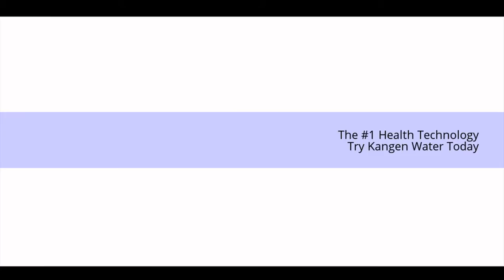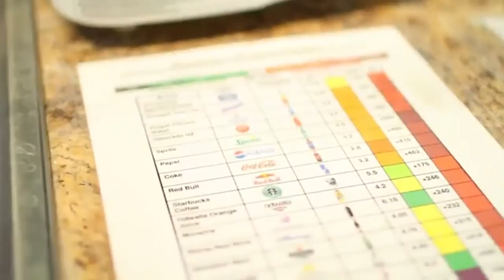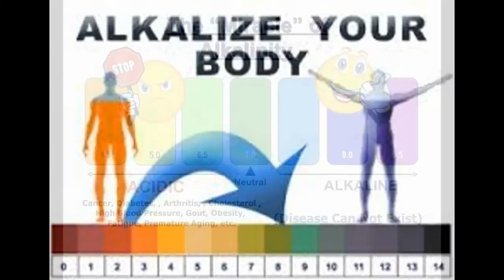How To Get Rid Of Lactic Acid | Reduce Lactic Acid Symptoms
- Do you want to learn how to get rid of lactic acid as an athlete, and start recovering quicker with more energy? Learn how to reduce lactic acid symptoms and increase your performance. Getting rid of lactic acid may be easier than you have imagined. Many professional athletes know the importance of eliminating lactic acid so they can recover quicker and perform at an optimal level.

Start flushing out that lactic acid today!

Many people suffer from lactic acidosis symptoms and are rigorously searching for a lactic acid treatment. More and more athletes are searching for solutions on how to get rid of lactic acid.

In this video you will learn what a professional football player from the Seattle Seahawks is using to eliminate lactic acid after his workouts, practices, and NFL games.

Learn how to make lactic acid a symptom of the past.

Begin your journey to faster recovery today.

See what the pro's are using to reduce lactic acid, recover quicker, and have more energy.

Uncertain of what lactic is? Here is the definition

Duncan Fraser

0:00 - 0:13 - Introduction
0:14 - 2:11 - Shan Stratton and Michael Robinson Discuss how to get rid of lactic acid
2:11 - 2:21 - 4 benefits of this incredible technology
2:21 - 2:39 - Conclusion

Get in contact with me if you have problems with lactic acid and learn more on my FB page.

Visit my Facebook page below.